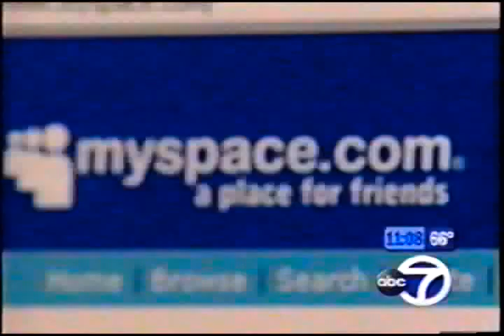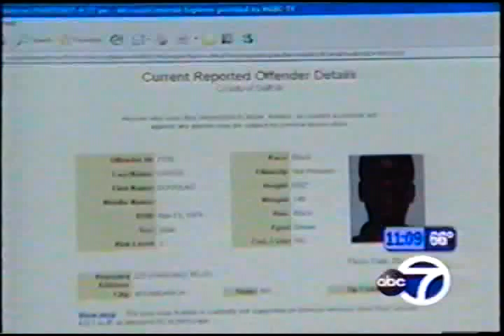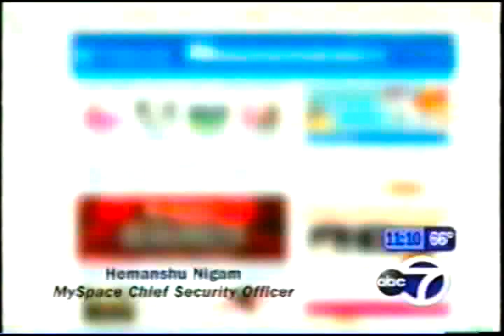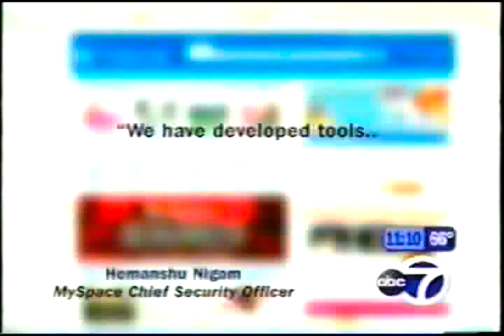ABC News New York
Captain Asay (Ret.) discusses the use of social media sites by Sex Offenders to lure potential victims.